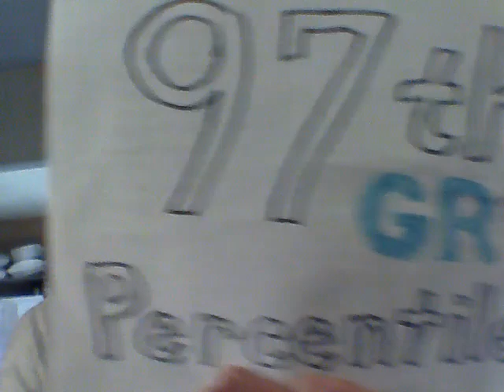Obsecratio / Obiurgatio ad Virginiensis Universitatem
Post rejectionem Martis 31, 2020.
- - - - - - - - - - - - TURN ON LATIN CAPTIONS ! - - - - - - - - - - - -
- - - - - - - - - AT 2:00-mark, INCREASE TO 1.5 SPEED! - - - - - - - - - - - -

Salvēte professōrēs Collegiī Virginiensis Departamentī Classicī
Nōmen meum Davidus Rudmin est,
et ego sum ūnus rējectōrum tuōrum
quōs rējēcistis, hōc annō,
ego quī applicābam prō ingressū
in prōgramma/cursum tuum graduātum.
Hoc mihi maximē displicit,
quia nūllās ratiōnēs praebuistis prō actiōne tuā.
Ergō ego epistulam Dēcānō mīsī, petēns hās ratiōnēs,
et sānē ille nōn respondit, quia ille sapit nihil
(Ille nōn est in Dēpartamentō tuō.)
Tamen, responsō dēficiente/carente,
ego vōbīs ipsīs nunc vertō et petō dē vōbīs Cūr hoc fēcistis
cum tantae ratiōnēs sint, prō accipiendō mē.
Cūr fēcisti[s] contrārium? Ergō.
Cūr accipere [mē] dēbuistis?

I. Prīmum est [quod] ego nōn petēbam
illum locum, illam officīnam, illam positiōnem, quae Stipendiam recipit.
Ego petēbam solum intrāre et assistere, et adesse in classibus,
et vō[bī]s dāre pecūniam!
Nōn petēbam uti vōs mihi pecūniam dētis,
sed uti ego vōbīs pecūniam dem.
Ergō, quā ratiōne nōn acciperēs pecūniam?
Sen[su]m nōn facit. Insensibiliter fēcistis, Nonne?
Inaudītum est ut Collegium / Ut Ūnīversitās pecūniam nōn cuperet, Nonne?

II. Secundum.  Nūllus monitus mihi datus est.
Nūllus monitus lapsus est, dē illā prōfessōre, qu[ā]cum ego colloquerer,
uti quaequae causa sit, in futūrō, rejectiōnis meae . . .
Just on the face of it, like well
there shouldn't be any reason why.
There was no hint that there would be just a
blank, instant refusal, without consideration, . . . sine considerātiōne.
Ergō assumō uti . . .
So that I have to assume, therefore, that you do have
some [legitimate] reason. So, now I'm going to go for
the [legitimate] reasons [to refuse me].  Okay. First, . . .

Sunt multae ratiōnēs prō quibus mē accipere dēbētis.

I. Prīmum:  Ego sum in Nōnāgintā septimō gradū,
applicatōrum omnium, in natiōne.

II. Secundum: Ego Latīnam habeō maximē.
--you know--
.Ego sum callidus / sagax, in Latīnā, --so
nōn dēfici[un]t artēs meae, nōn dēficit...
...quod agere possum.  Ego certō
recipere grādūs bonōs, in cursibus, et
classibus tuīs possum.
Uti vidēre potestis, dē audiendō mē.

III. Tertium est:  Ego sum Administrātor,...ADMINISTRĀTOR!
Sitī interretiālis Maximī in mundo,
prō docendō studentēs automaticāliter.
Cursum/Curriculum meum in rete interretiālī,
est longum, est multiplex;...
--you know--
hoc erit aliquid bonum at magnum, in futūrō.
Et vōs nōn velis mē habēre, in 'nāvī tuō'?
Quā ratiōne hoc fēcistis?

IV. Ultimum est:  Ego vōbīs octingentā quinque dollāribus pecūniae exsolvī.
Dēbeor, ad minus, plūs quam ūnam sententiam nūdam automāticāliter factam
quae missa est ad omnēs ali[ō]s rejectōs studentēs,
in omnibus subjectīs, in totō mundō.  Nonne?
--You know--
Hoc est sensus basicus.  Hoc est benignitās minima,
uti illī qui temptant maximē,
et nūllam ratiōnem  vidēre possint, prō rejectiōne suō,
uti vōs explīcē[ti]s illī persōnae ratiōnēs tuās, in mente, prō agen[dō] sīc.